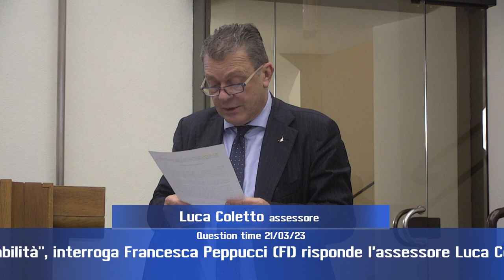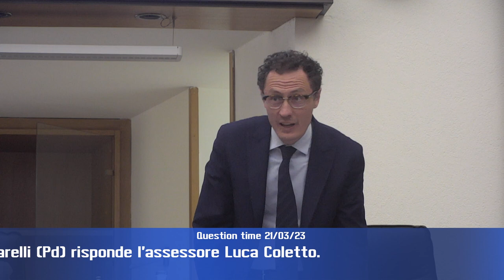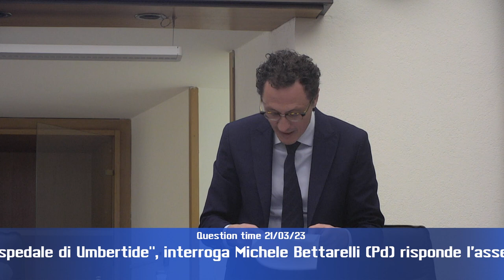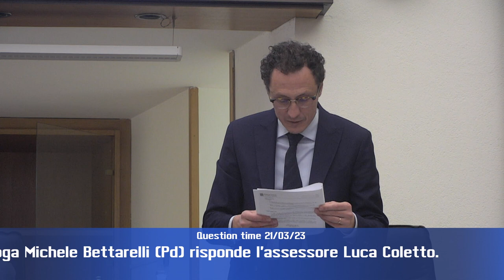Question time di martedì 21 marzo 2023 - parte 2 di 4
“Criticità relative alla presa in carico di alunni con disabilità”, interroga Francesca Peppucci (FI) risponde l’assessore Luca Coletto;

“Chiusura attività ambulatoriali specialistiche ospedale di Umbertide”, interroga Michele Bettarelli (Pd) risponde l’assessore Luca Coletto.